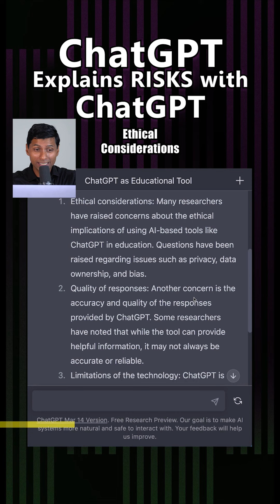ChatGPT Explains RISKS with ChatGPT